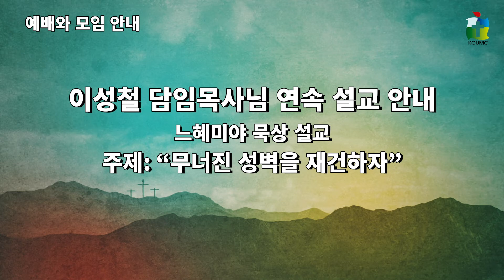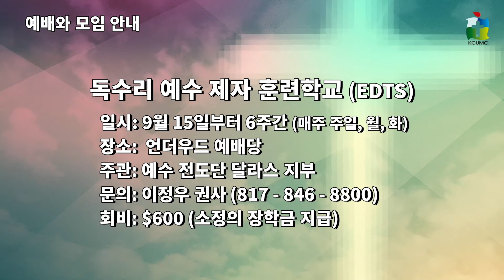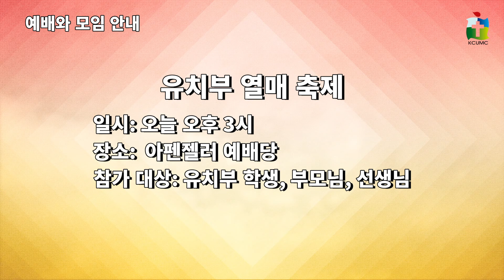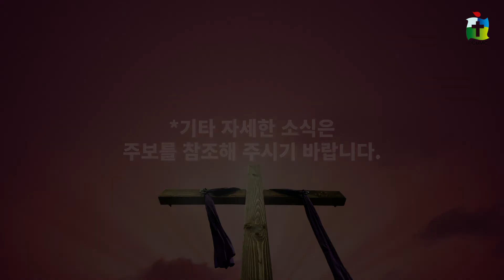2019-07-28 달라스 중앙연합 감리교회 뉴스